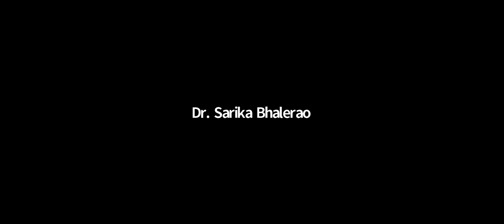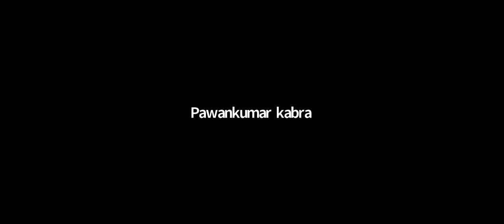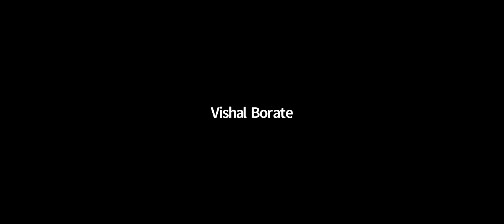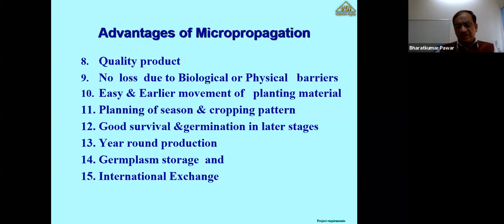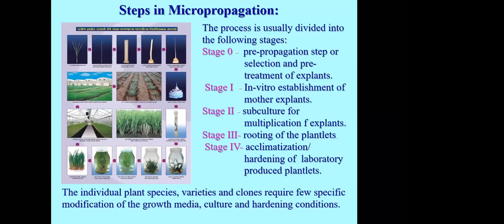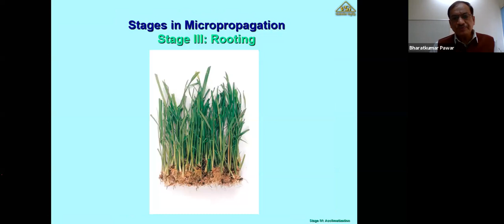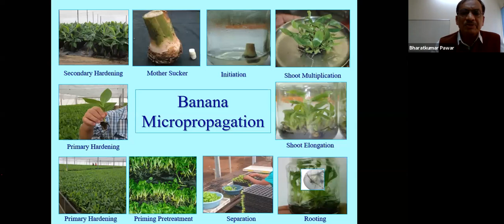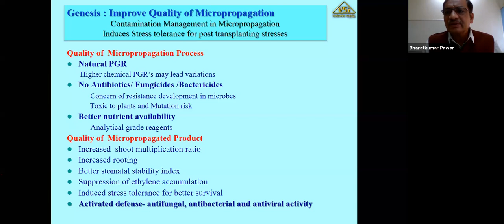Development of Entrepreneurial Skills in Tissue Culture & Molecular Techniques | Day-2 | DBSKKV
Development of Entrepreneurial Skills in Tissue Culture & Molecular Techniques | Day-2 | DBSKKV organized by Plant Biotechnology Centre, Dr. Balasaheb Sawant Konkan Krishi Vidyapeeth, Dapoli